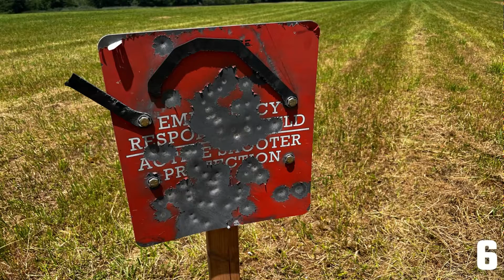Hardwire® Steel Level 3+ Emergency Response Shield® Field Test Shoot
Warning: There is live gunfire in this video.
The Emergency Response Shield® was developed after the tragic Sandy Hook School Shooting to offer a protection tool for teachers and School Resource Officers. This video demonstrates the bulletproof capabilities of our latest shield, the Steel Level 3+  ERS®. Below are the bullets & guns the shield stopped during this test shoot. The ERS® stopped a total of 56 shots in this shoot.

GUN TUNNEL
 M855/M193/M80 = 6 rounds

LIVE FIRE FIELD TEST
AR-15 = 20 rounds
AK-47 = 30 rounds

Total Shots Stopped = 56